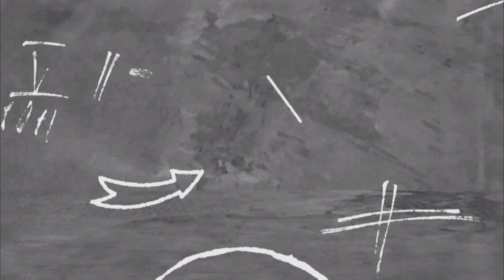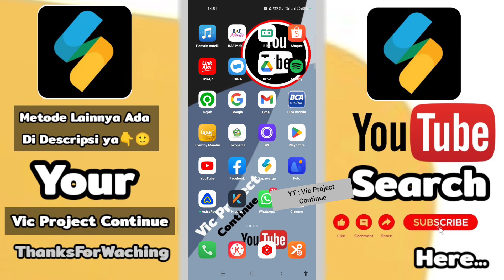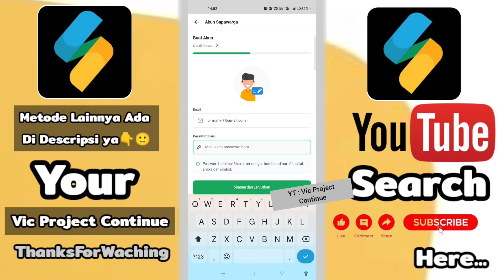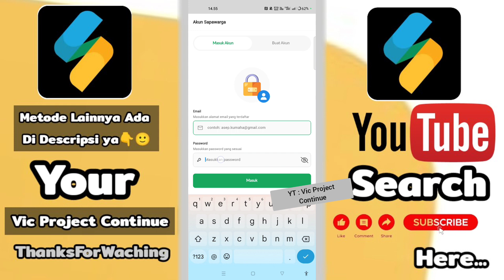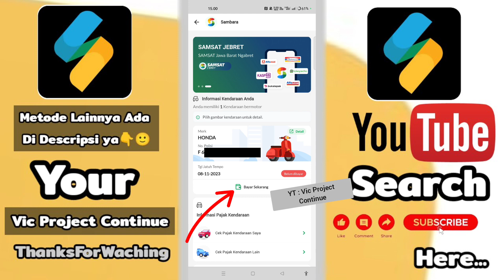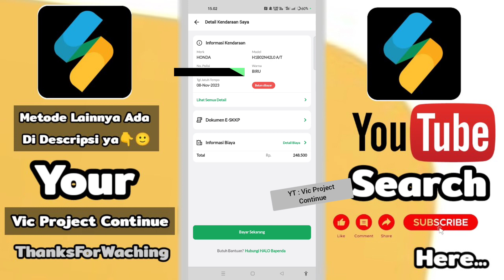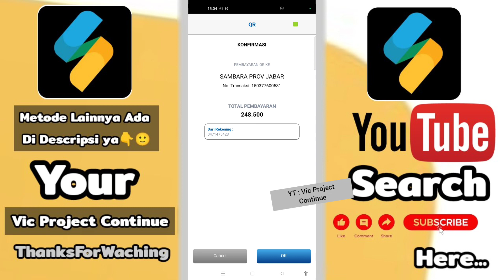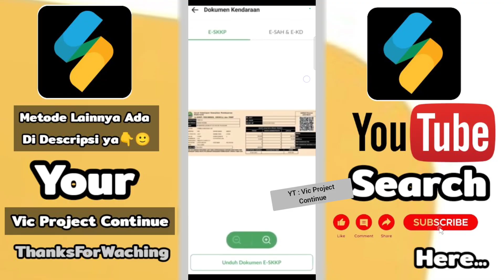✅ Berhasil - Cara Cek Pajak Motor Jawa Barat Via BCA Mobile | Terbaru 2023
bayar pajak kendaraan jabar online lewat m banking bca,
bayar pajak motor lewat m banking bca,
bayar pajak motor lewat bca mobile,
cara bayar pajak motor lewat m banking bca,
cara bayar pajak motor online lewat m banking bca,